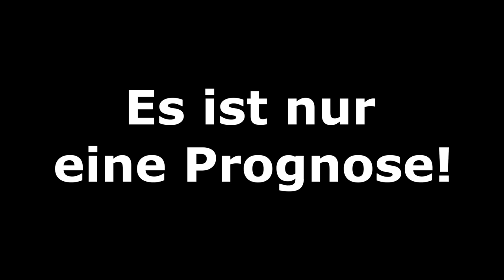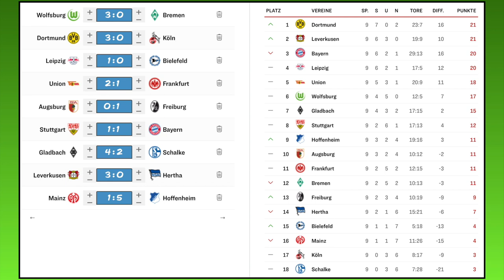[PS5] FIFA 21: Spieltag 9 (inkl. Samstagskonferenz) - 20/21 Bundesliga Prognose l Deutsch [FULL HD]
Kapitel:
00:00 Intro
00:31 VfL Wolfsburg - SV Werder Bremen
03:28 Samstagskonferenz
27:43 Borussia Dortmund - 1.FC Köln
29:22 RB Leipzig - DSC Arminia Bielefeld
30:51 1.FC Union Berlin - SG Eintracht Frankfurt
32:24 FC Augsburg - SC Freiburg
33:48 VfB Stuttgart - FC Bayern München
35:29 Borussia M´gladbach - FC Schalke 04
38:18 Bayer 04 Leverkusen - Hertha BSC
40:20 1.FSV Mainz 05 - TSG 1899 Hoffenheim
42:40 Ergebnisse und Tabelle